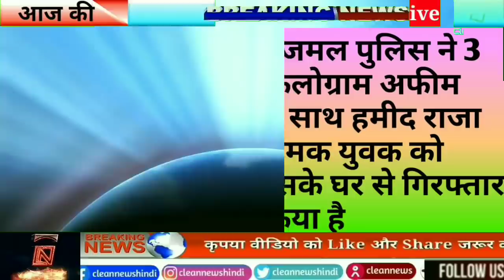आज 27 सितंबर 2020 झारखंड News Dumka | Deoghar | Godda | Jamtara | Pakur | Sahibganj | Clean News